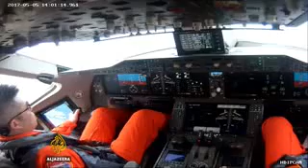See The China's Home Made Aircraft, The Comac 919. First flight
China Launches its first homegrown aircraft carrier.